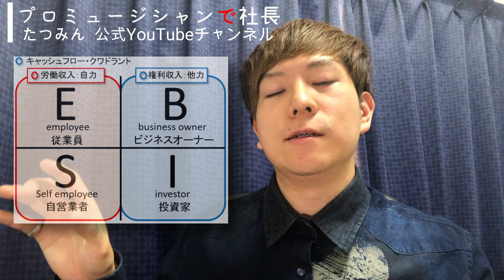【ロードマップ】時間もお金も無いサラリーマンから、どうやって自由になったのか？【アフィリエイト・営業・コンテンツマーケティング・自動化】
※無料プレゼントあり！

◆動画内で言ってたやつ◆

ほとんどの初心者はなんで失敗してしまうの？３分で分かる、圧倒的に成功の確率が上がる◯◯と◯◯の設定法とは・・・？【ゴール設定】

※LINE友達限定、無料プレゼント

〜完全保存版〜
ビジネス自動化
オーディオブック

聞いて勉強すればビジネスの
自動化への理解が深まる
無料の音声勉強コンテンツです。

現代の若者が「情報」を武器にする方法

【悲報】基本的に「ブログは無理ゲー」です

▼たつみんのSNS▼